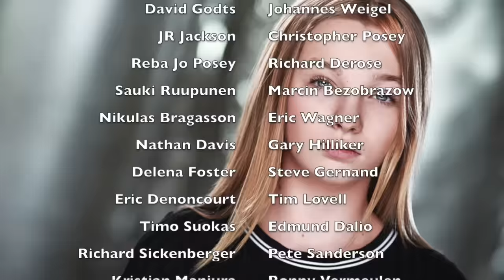You Break Me by Jadyn Rylee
We hope you enjoy this new original video that Jadyn.  She was so greatfull to be able to get back in the studio and create music after the pandemic.  Finally this past summer Jadyn was able to get to Tennessee to record 6 songs.  Some have been released directly to Spotify.  This will be the second of three videos that was made.  We will release another video in January with the final songs being release to Spotify only.

Follow Jadyn Rylee

Special thanks to:
Clarksville Creative Sound

Writers:
Hillary Lindsey nd Troy Verges